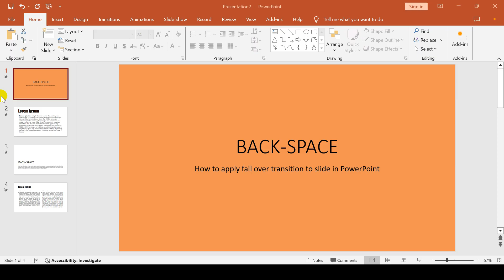How to apply fall over transition to slide in PowerPoint